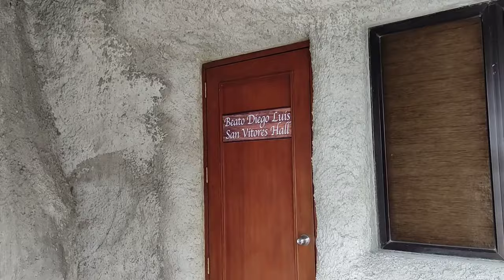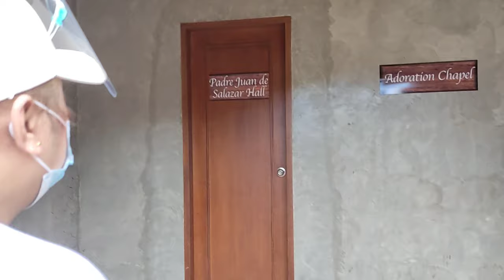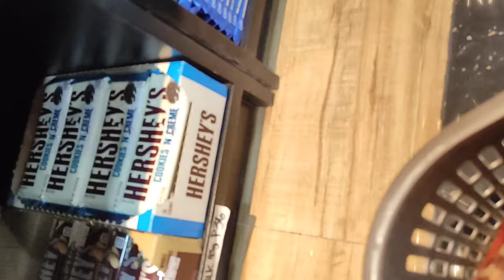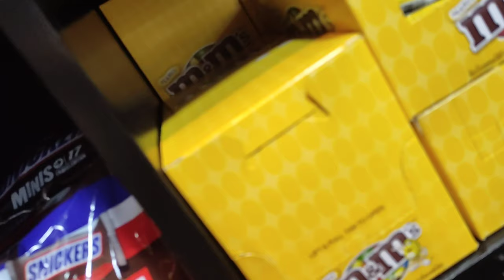#18 TAYTAY CHURCH ( St. John the Baptist Church )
LYKA: im_arnee